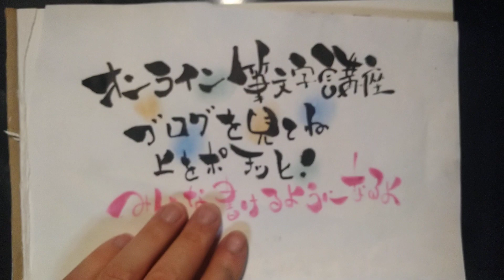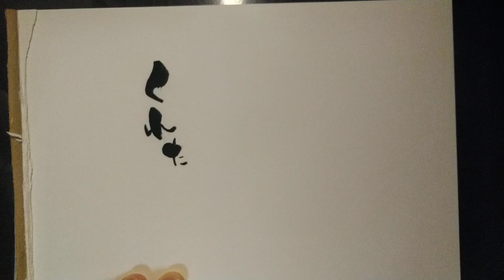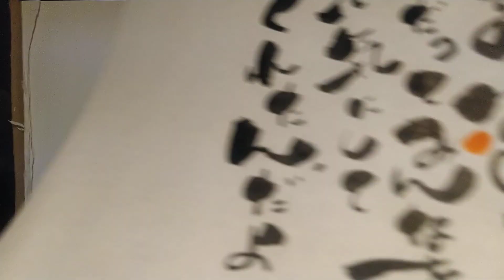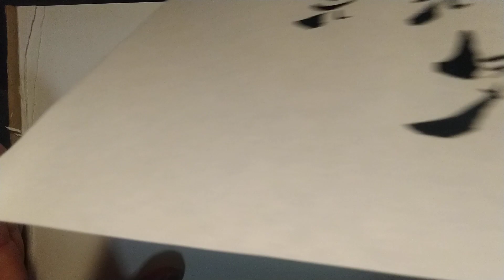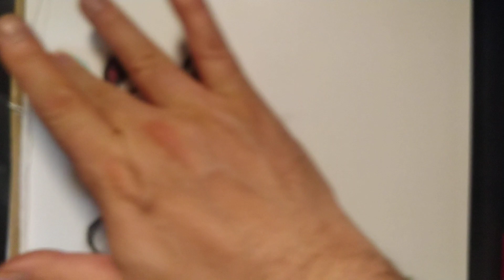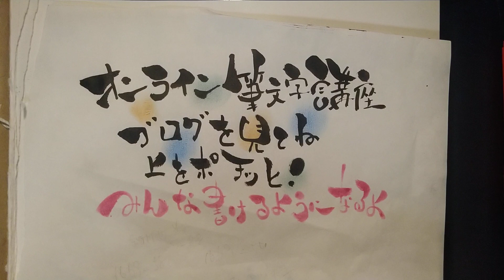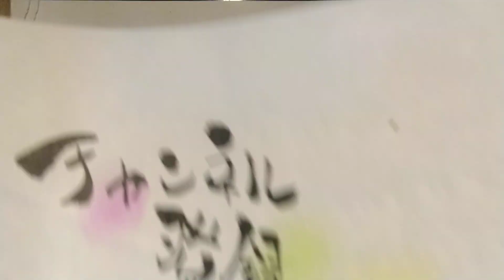いい言葉を可愛い筆文字で書いてみた！手書き！【筆ペンアート】アート文字！美文字